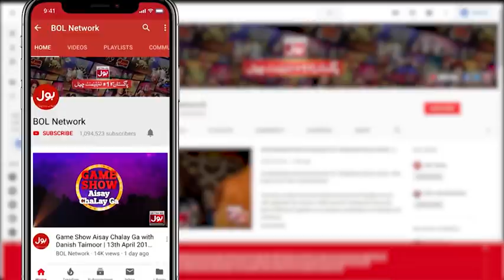Whistle The Ball | Champions League Season 2 | Game Show Aisay Chalay Ga vs Khush Raho Pakistan